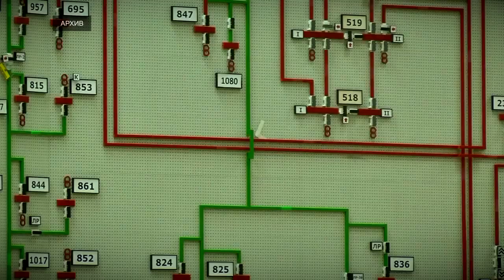Жителей Твери приглашают на экскурсию на кофеобжарочный завод